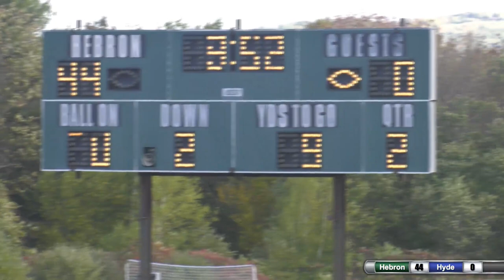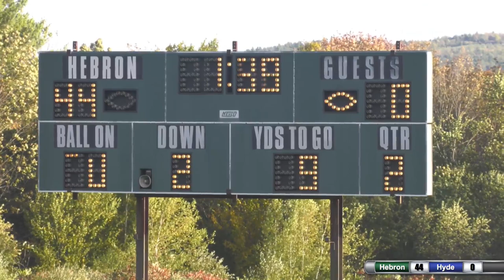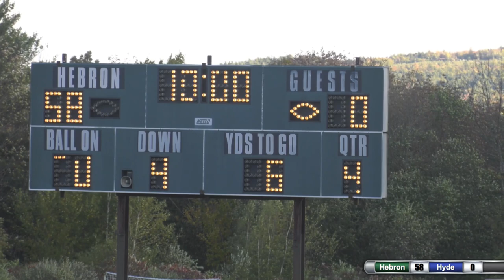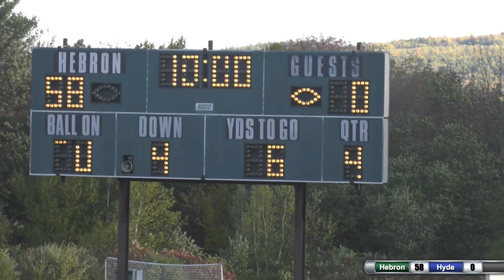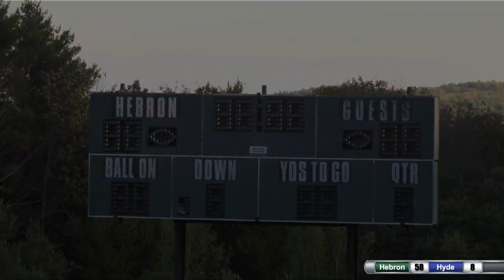LIVE: Hebron Football v. Hyde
Live from the new Turf Field in the Dwyer Athletic Fields at Hebron Academy;
Hebron's Boys Varsity Football team plays against Hyde!